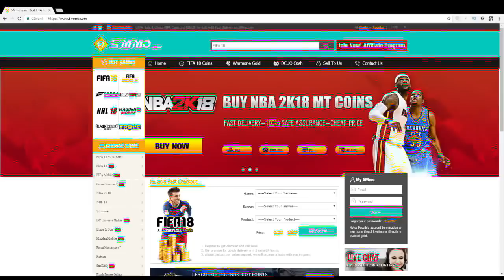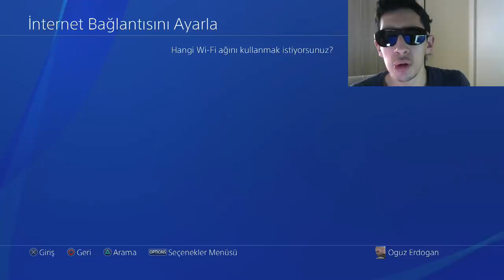SINIRSIZ PAKET ve FİTNESS KASMA! BOŞUNA PARANIZI HARCAMAYIN! FİFA 19 TÜRKÇE!